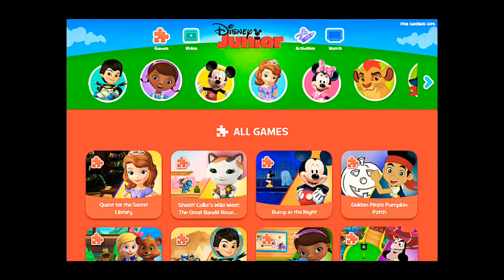Disney Junior Do Mar